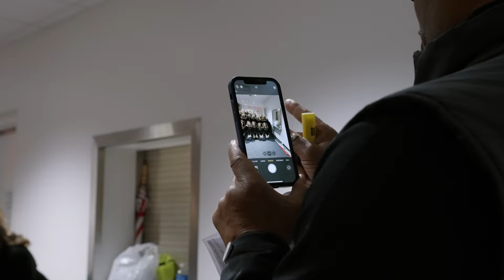WGI 2024 // Arlington HS Winter Guard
Created By: Sam Mohler